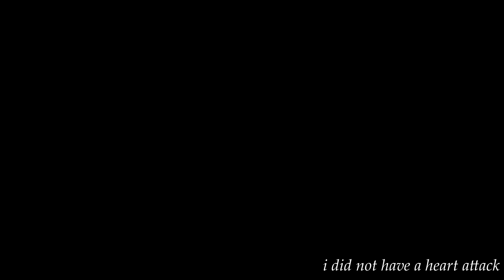Fortnite: Zero Build, Zero Brains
Llama tell you about this Fortnite game, we like it quite a lot.